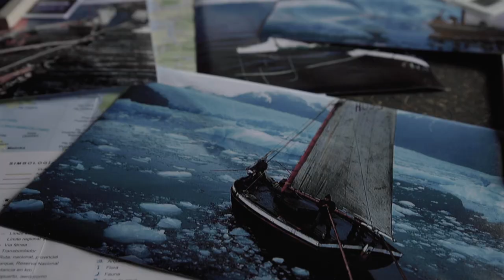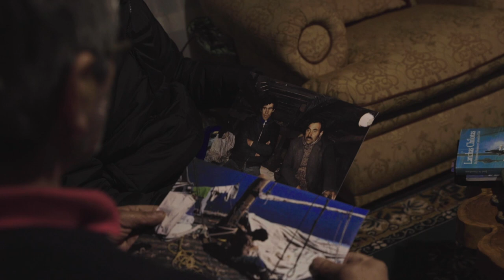TEASER: "Los Ultimos Vientos" - Duoc UC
Claudio (65) es un fotógrafo de amplia trayectoria. En su juventud viajó por muchos lugares del mundo, pero cuando pisó por primera vez la Isla de Chiloé, quedó flechado por su gente, sus lugares, sus tradiciones y sus navegantes. En 1986 fotografió la última Regata de Lanchas Tradicionales, veleros hechos a mano que ya están casi desaparecidos. Desde esos años Claudio ha tenido en mente poder editar un libro con esas fotografías y volver a revivir esos momentos con aquellos personajes que son los últimos herederos de la navegación a vela. La fragilidad de este patrimonio está en riesgo y Claudio está empecinado en rescatarlo.

Ficha Técnica

Director: Juan Francisco Cox
Productor Asociado: Claudio Pino O.
Guión: Juan Francisco Cox – Benjamín Rojo
Montaje: Tomás Bianchi – Benjamín Rojo
Asistente de dirección: Benjamín Vega
Sonido Directo: Isaac Nacaratte
Casa Productora: La Cantera Duoc UC
Género: Documental
Duración: 30 min.